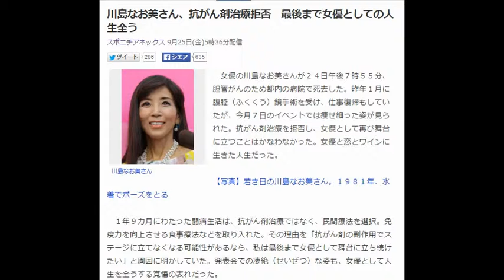川島なお美さん、抗がん剤治療拒否 最後まで女優としての人生全う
川島なお美さん
　女優の川島なお美さんが２４日午後７時５５分、胆管がんのため都内の病院で死去した。昨年１月に腹腔（ふくくう）鏡手術を受け、仕事復帰もしていたが、今月７日のイベントでは痩せ細った姿が見られた。抗がん剤治療を拒否し、女優として再び舞台に立つことはかなわなかった。女優と恋とワインに生きた人生だった。

【写真】若き日の川島なお美さん。１９８１年、水着でポーズをとる

　１年９カ月にわたった闘病生活は、抗がん剤治療ではなく、民間療法を選択。免疫力を向上させる食事療法などを取り入れた。その理由を「抗がん剤の副作用でステージに立てなくなる可能性があるなら、私は最後まで女優として舞台に立ち続けたい」と周囲に明かしていた。発表会での凄絶（せいぜつ）な姿も、女優として人生を全うする覚悟の表れだった。

　「私の血はワインでできている」との名言通り、ワインを愛したことでも知られた。手術の後は、ほとんど口にしなかった。代表作のドラマ「失楽園」をきっかけに作家・故渡辺淳一さんとの関係が取り沙汰されるなど恋多き女性としても知られた。

　また、昨年１１月、鎧塚さんと一緒に眠るためのお墓を探して東京・麻布の寺院を訪れている姿も目撃されていた。遺書も用意し、鎧塚さんに「一緒にお墓に入りたいからできれば再婚しないでね」とのメッセージを記していた。

　２５日未明、川島さんの遺体は鎧塚さんと共に無言の帰宅をした。